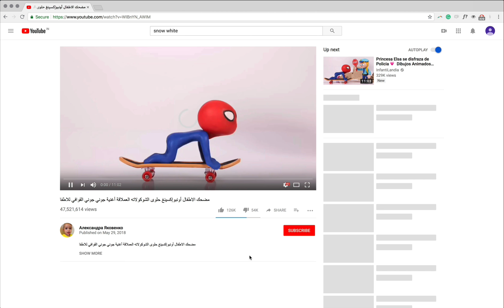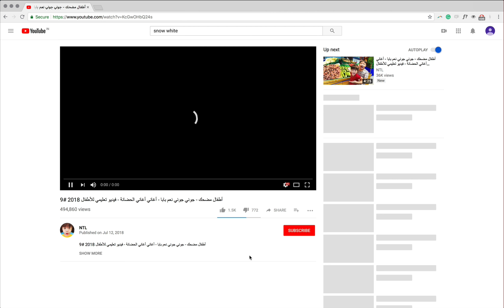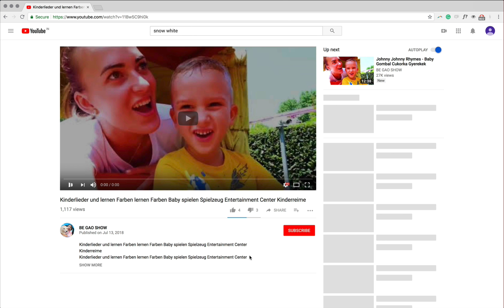Indian Whispers Cut One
Using a few custom Chrome extension scripts, I'm attempting to see how Youtube's algorithms react to my actions. In this video, the scripts skip to the next suggested video almost immediately, in order to see where Youtube eventually leads me.

It's not where I was expecting, and certainly not where I'm led to usually, but its still a very interesting result. In the interests of time, the video has been sped up and cut after a certain point as the content doesn't change.